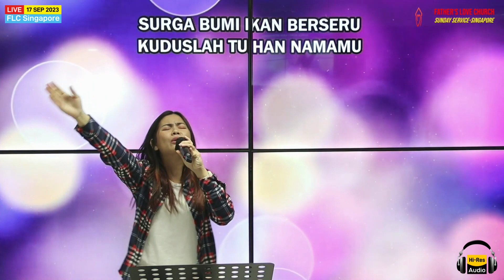SUCI SUCI SUCI - HOLY HOLY HOLY - Cover Father's Love Church Singapore Worship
Father’s Love Church Singapore
FLC Singapore